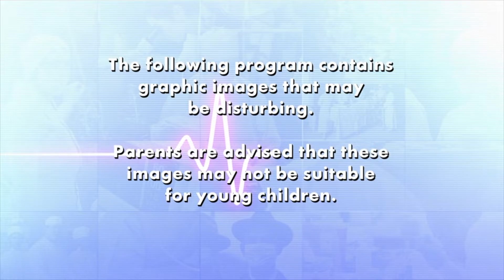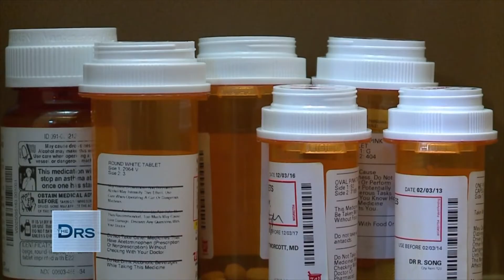Hear Woman’s Struggle to Get Off Topical Steroids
Lucy had eczema and was put on topical steroids. Whenever she stopped using the steroids her skin would swell up and break out in oozing sores. She learned about a weaning process and decided to use COVID as a good time to get off of the steroids. Meet Lucy, and hear about her painful bedridden journey trying to wean off the medication.